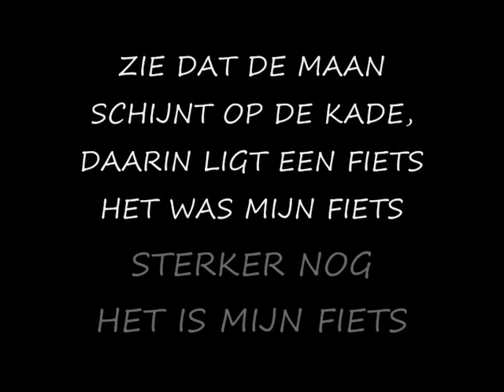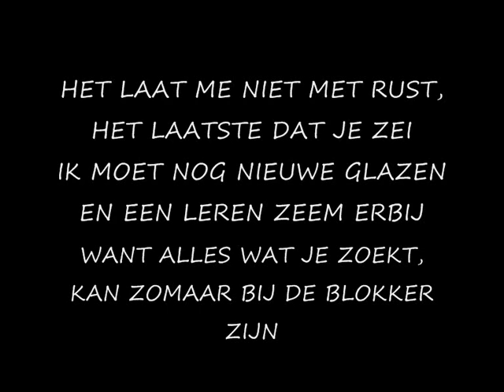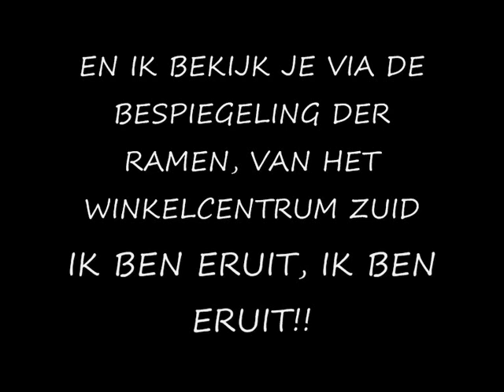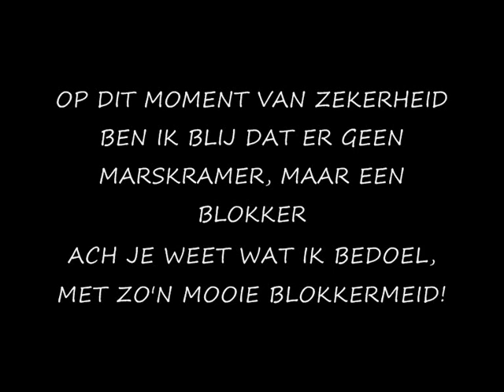HET MEISJE VAN DE BLOKKER!!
LIEDJE OVER HET MEISJE VAN DE BLOKKER